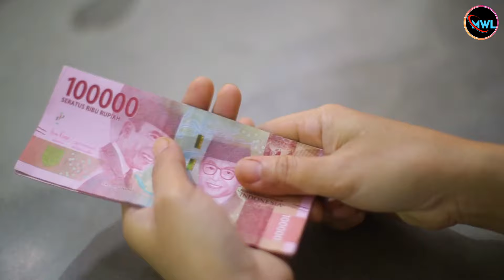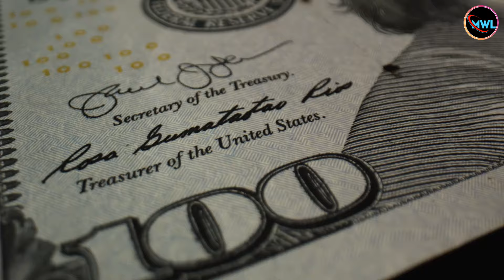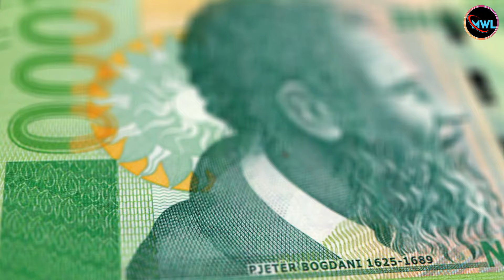Cheap Tropical Vacations That Feel Expensive